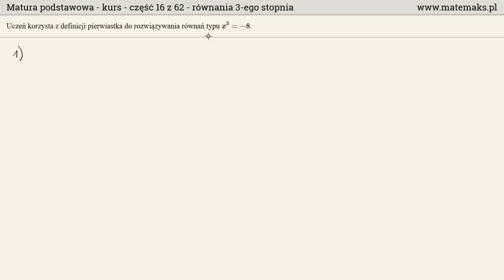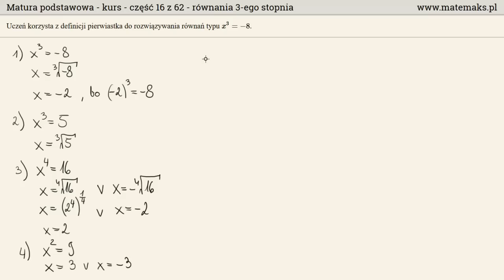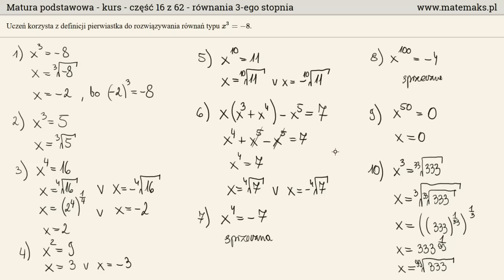Nierówności typu x^3=8 - kurs